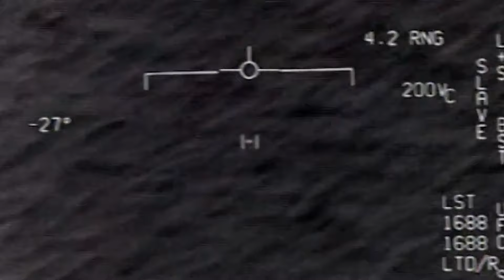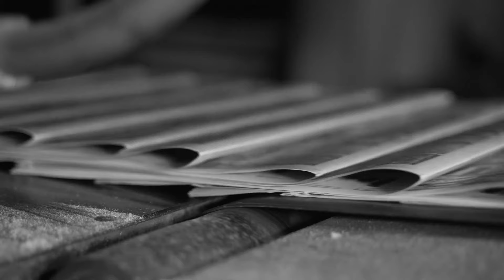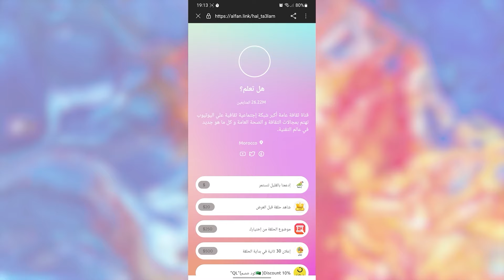ما اكتشفه العلماء في النهر صدم العالم بأسره.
مرحبا أصدقائي في فيديو جديد.. بعض الصور ظهرت مؤخرا على مواقع التواصل الاجتماعي وبسبب غموضها لم يتمكن أحد من تفسيرها وهذا جلعها مخيفة اكثر ومجال للتساؤلات وظهور النظريات, اليوم سنعرض لكم بعض الصور والمقاطع الغريبة التي ادهشت الملايين, فاذا كنت تريد معرفة التفاصيل تابع الفيديو الى النهاية ولا تنسى ان تكتب لنا في التعليقات رأيك في الفيديو والاشتراك في القناة.